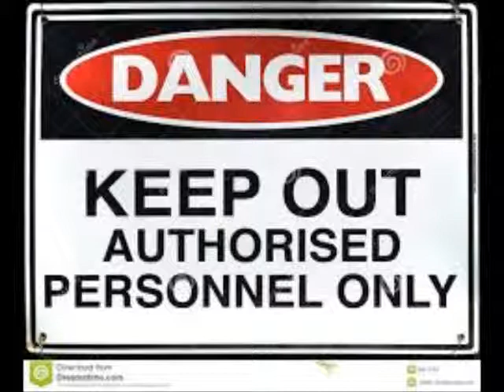a diferent world demo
another old demo I didn't upload yet.